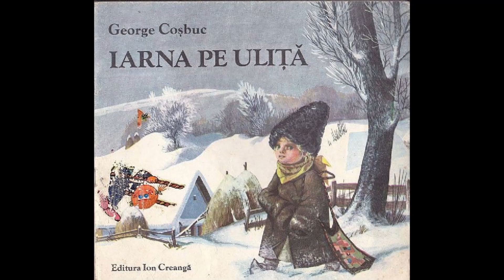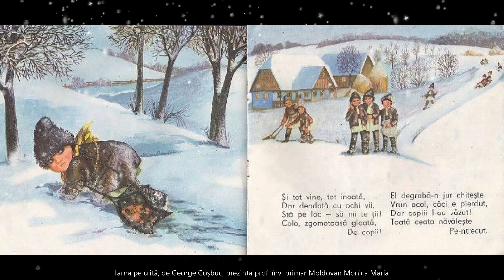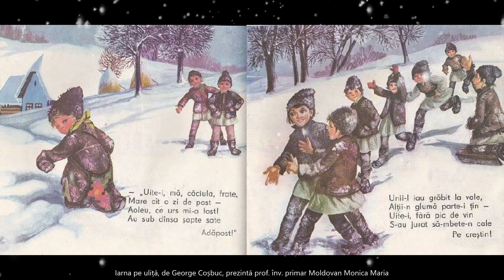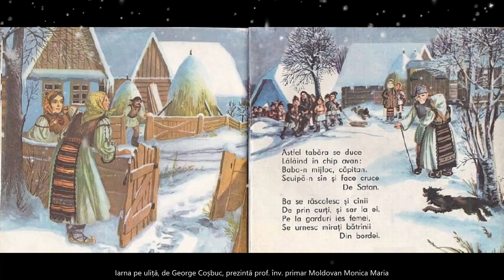❄️Iarna pe uliță, de George Coșbuc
Poezii pentru copii - Iarna pe uliță, de George Coșbuc